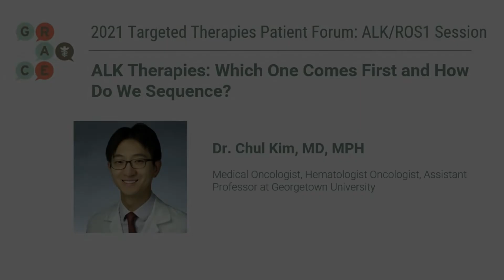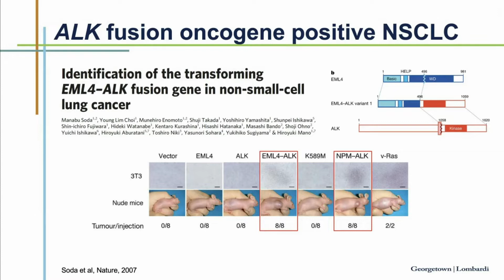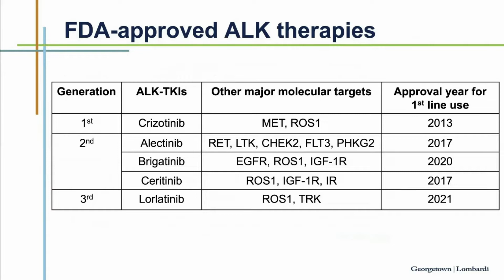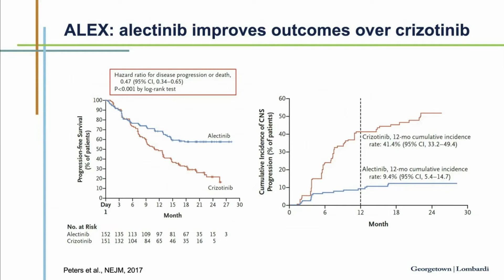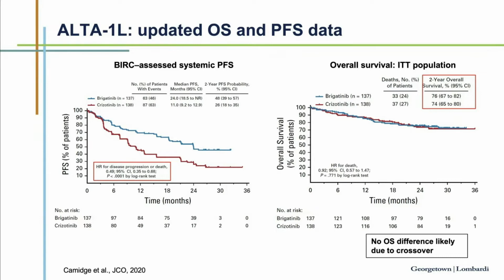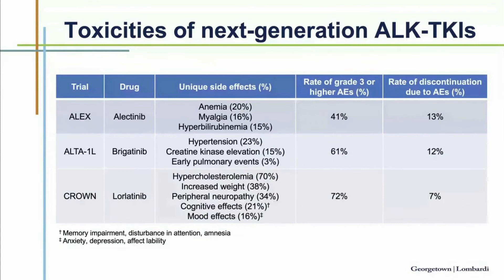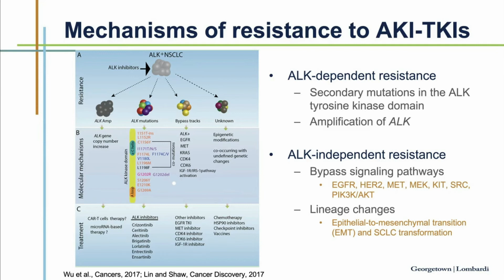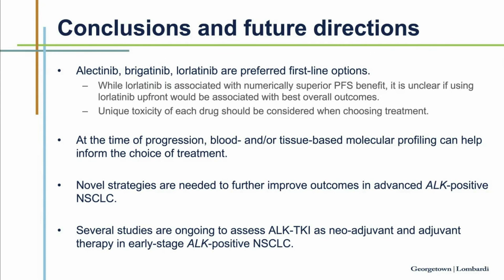GRACE Targeted Therapies Lung Cancer 2021 - ALK Therapies-Which One Comes First, How Do We Sequence?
The 2021 Targeted Therapies Patient Forum, presented live-online, featured top oncologists in their field discussing the most current and emerging information in targeted therapies, and answering patient questions in real-time.

and for information on the faculty,

In this video, from the ALK/ROS1 breakout session, Dr. Chul Kim discusses ALK therapies, which come first, and how we sequence them.